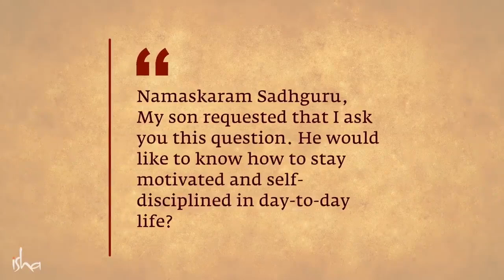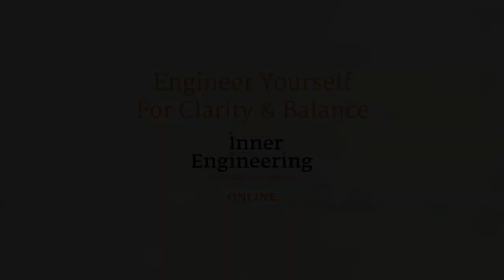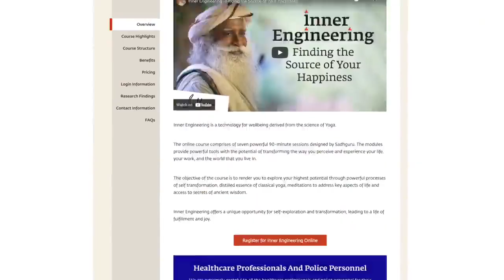How to Stay Motivated All the Time Sadhguru Answers | Soul Of Life - Made By God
Sadhguru answers a question about staying motivated in life, and how every human being must make the most of the brief time that they have.

Pranam🙏

Sadhguru-is-a-spiritual-master
Sadhguru-destroys-concepts
mystic-and-visionary
Sadhguru-Yogi
robust-spiritual-process
Sadhguru-and-experience
meditation-Sadhguru
Sadhguru-Guided-Meditation
Soul-Of-Life-Made-By-God